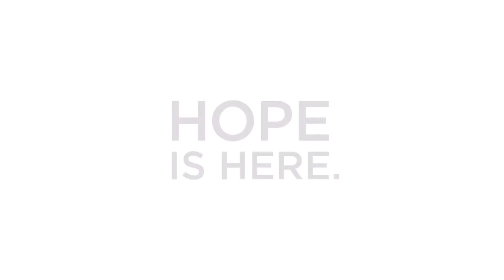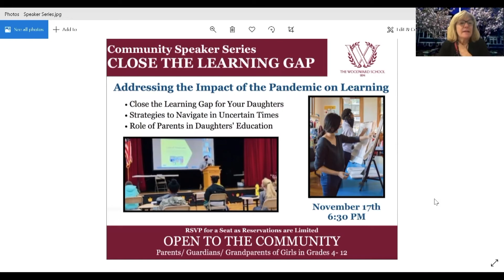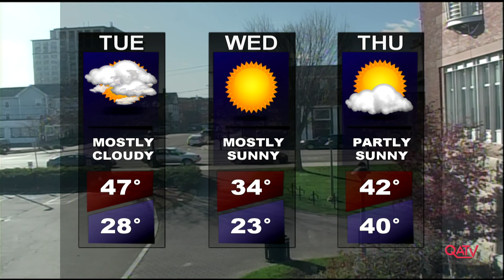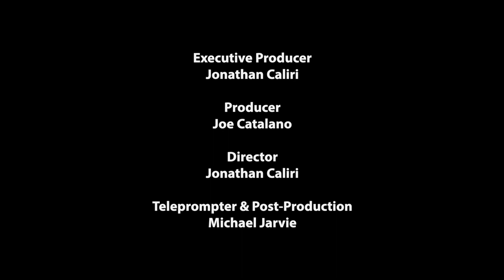Currently in Quincy: November 16, 2020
Head of School at The Woodward School for Girls in Quincy Renee DuChainey - Farkes describes a new community speaker series and talks about how their students and parents are coping during the pandemic.